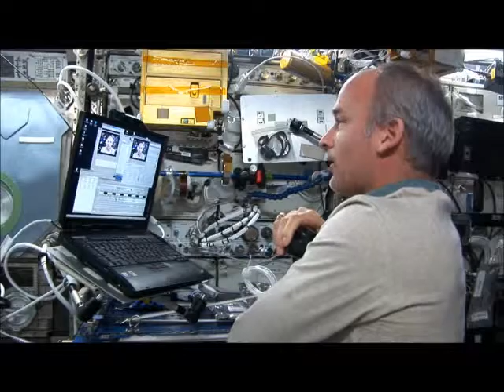Прилагодување на Космонаутите на земјата